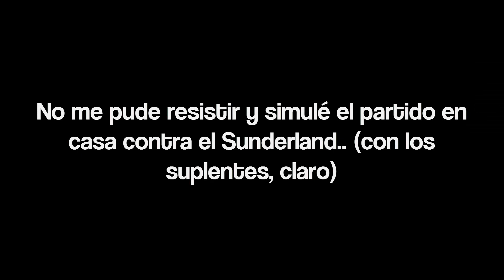¡EMOCIONANTE! | FIFA 16 Modo Carrera ''Manager'' Everton FC - ¡UEFA EUROPA LEAGUE! EP 62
ABREME!!

¡Muy buenas a todos! bienvenidos a este nuevo modo carrera ahora en FIFA 16, tomamos las riendas del Everton en buscas de títulos y buen juego, sobretodo títulos, algo que al Everton le hace falta desde hace tiempo ¿Lograremos ganar la Premier?

MODOS CARRERA ▼

SECCIONES ▼